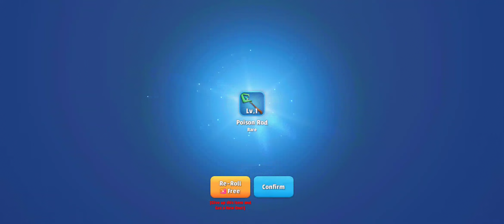Enjoy banget! Legend Of Heroes dashero Android IOS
It’s time to show off your archery skills! Shoot your way through Legend of Heroes, a roguelike action dungeon crawler archery game set in a magical land beyond your wildest dreams. Equip mega-powerful crossbows, crit enemies with your greatsword, max out your stats and shoot monsters in this thrilling, high-octane bow game!